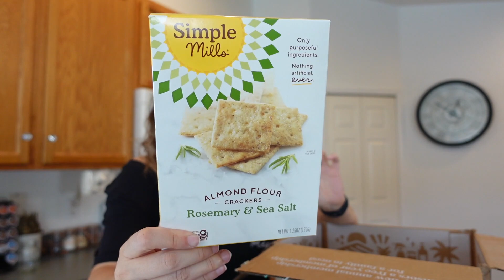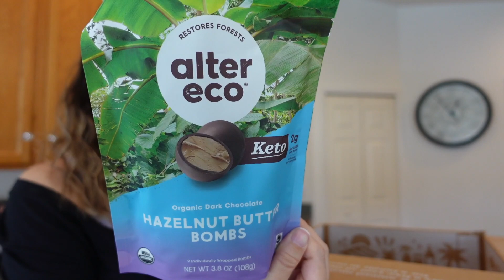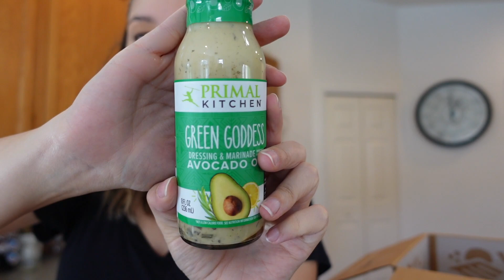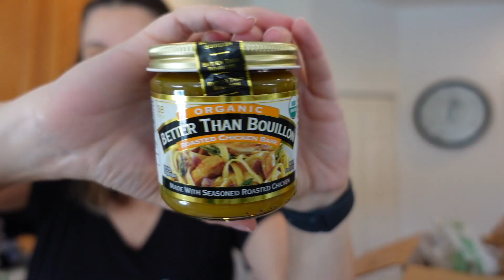Daily Vlog | Braxton Hicks Already, Chats, & Market Haul!